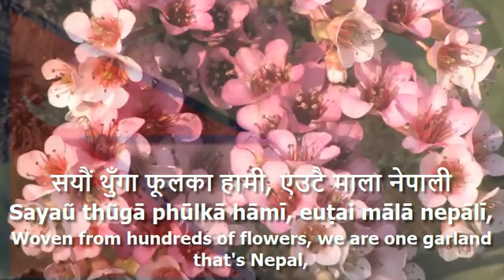National Anthem of Nepal - "सयौं थुँगा फूलका"